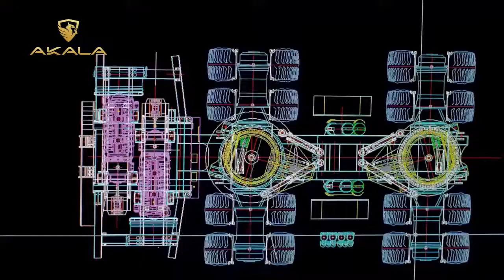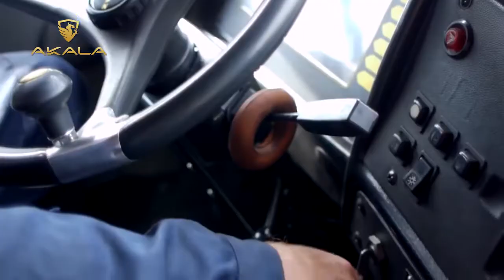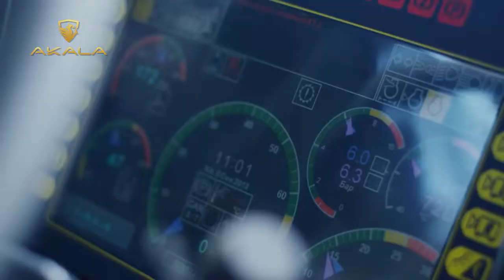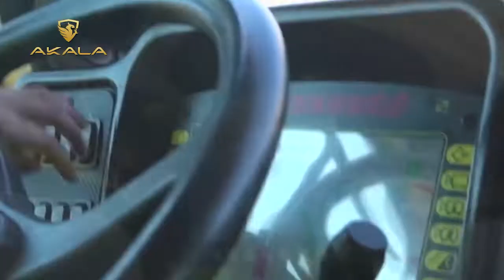Quái vật Bela rút khiến cả thế giới kinh ngạc! Cách Belaz 75710 hoạt động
Belaz 75710 dài bằng 2 chiếc xe buýt 2 tầng đứng nối đuôi, mạnh gấp 6 lần xe đua F1 và nặng hơn một chiếc Airbus A380 kín khách.

Mẫu xe tải đến từ Belaruz được giới thiệu vào năm 2013 và chiếc đầu tiên bắt đầu hoạt động tại một mỏ than ở Siberia vào tháng 10/2014. Với khả năng chở tối đa 450 tấn hàng, Belaz 75710 vượt đương kim xe tải lớn nhất thế giới lúc đó với 87 tấn.